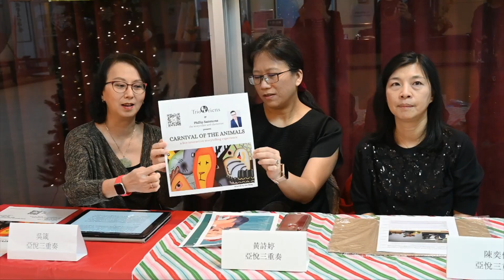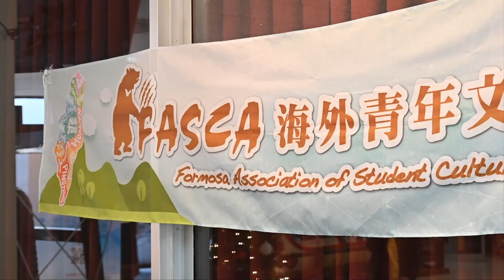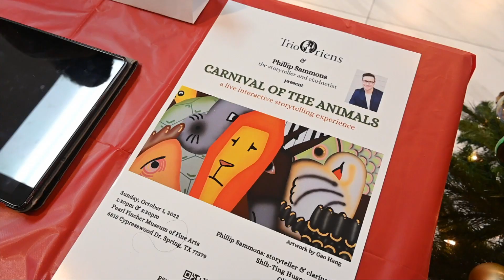青年走出同溫層關懷社區..亞悅護航協助..12月3日親子音樂會..匯聚愛心送玩具..FASCA邀您一起做善事...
亞悅三重奏與休士頓FASCA的一項籌募玩具愛心活動，11月25日在僑教中心舉行了一場記者說明會，邀請僑界共襄盛舉，將愛心送到主流社會(邱佩冠FASCA導師開場)。亞悅三重奏靈魂人物陳奕伶、黃詩婷、吳箴希望藉著這場「動物狂歡節音樂體驗」的親子音樂會，匯聚更多愛心，同時也讓新生代家庭子女，有機會感受一場生動有趣的音樂會(黃詩婷老師介紹音樂會及合作案)。
平日熱心擔任僑界義工的海外青年文化大使協會FASCA，這次走出同溫層，希望讓主流社會感受華人的關懷心意，因此參加了這項募集玩具的專案，同時也獲得亞悅三重奏首先響應支持(會長詹志真 副會長馮翔郁說明參加動機)。
當天見證這項義舉的僑教中心主任王盈蓉，樂見這樁美事成形，鼓勵華裔青年加強為社區服務的動能(王盈蓉主任鼓勵)。
這次募集的玩具將捐贈「兒少保護義工機構(Child Advocates Houston)」，最後一天捐贈玩具日期為12月3日，亞悅三重奏「動物狂歡節音樂體驗」演出現場，平日可直接送交休士頓僑教中心轉送。打算在親子音樂會當天捐贈，請先上網訂票，屆時再將玩具在會場交送FASCA(王盈蓉主任呼籲僑界支持)。

音樂會地址: Unitarian Fellowship of Houston 1504 Wirt Rd, Houston, TX 77055